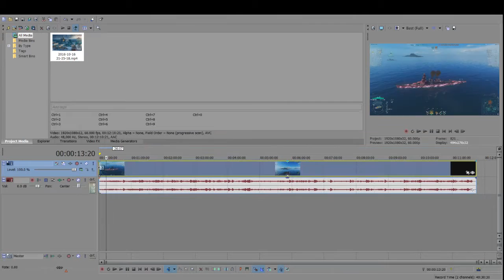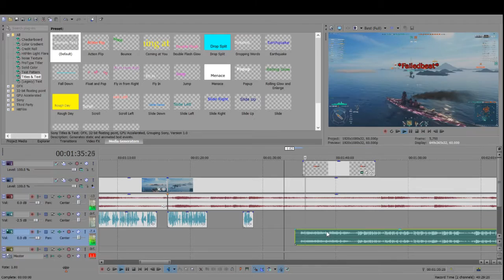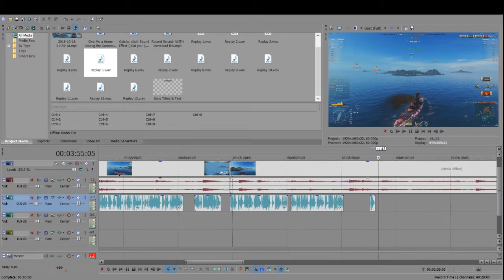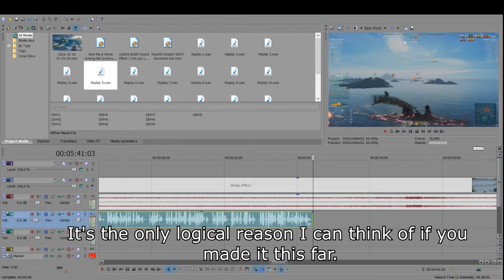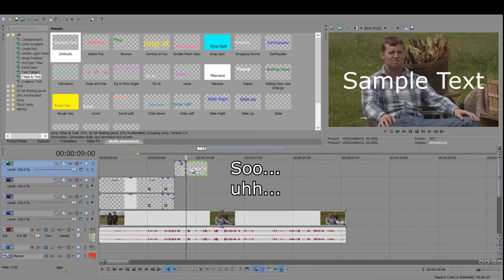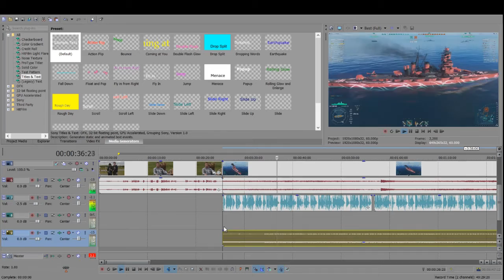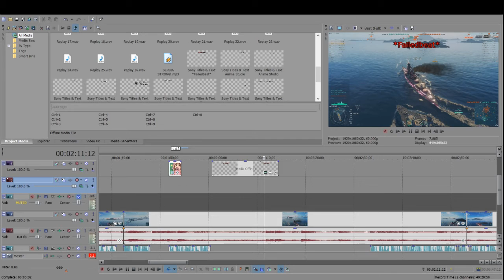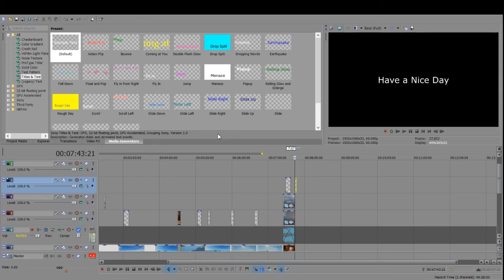Behind the Scenes of ARP Hiei Video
Just a REALLY long video of me editing ARP Hiei, I hope that's ok.
I don't really know why I did it, but eh.
It took about 2 1/2 hours to edit the ARP Hiei video, but I shrunk it down to about 28 or 29 minutes. I tried to go even faster, but Vegas won't do it. So here you go.